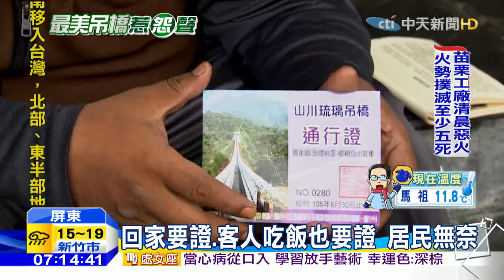20151227中天新聞 抗議！回家竟要通行證 居民「反吊橋」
山川琉璃吊橋開放首日就亂轟轟，連居民也在場外抗議，指控遊客來玩實施車輛管制，造成當地居民要回家，還得出示通行證，但一戶只發一張證，親朋好友回部落要參加婚禮，根本上不了山，甚至連餐廳業者有客人訂位，還得跟派出所報備，客人才能上山，原本假日人潮滿滿，如今卻連一桌客人都沒有。